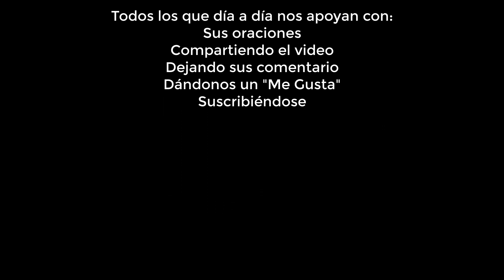La Buena Nueva de Hoy, diciembre 24 de 2023, Lucas 1, 57-66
En aquel tiempo, el ángel Gabriel fue enviado por Dios a una ciudad de Galilea llamada Nazaret, a una virgen desposada con un hombre llamado José, de la estirpe de David; la virgen se llamaba María.
El ángel, entrando en su presencia, dijo: «Alégrate, llena de gracia, el Señor está contigo.»
Ella se turbó ante estas palabras y se preguntaba qué saludo era aquél.
El ángel le dijo: «No temas, María, porque has encontrado gracia ante Dios. Concebirás en tu vientre y darás a luz un hijo, y le pondrás por nombre Jesús. Será grande, se llamará Hijo del Altísimo, el Señor Dios le dará el trono de David, su padre, reinará sobre la casa de Jacob para siempre, y su reino no tendrá fin.»
Y María dijo al ángel: «¿Cómo será eso, pues no conozco a varón?»
El ángel le contestó: «El Espíritu Santo vendrá sobre ti, y la fuerza del Altísimo te cubrirá con su sombra; por eso el Santo que va a nacer se llamará Hijo de Dios. Ahí tienes a tu pariente Isabel, que, a pesar de su vejez, ha concebido un hijo, y ya está de seis meses la que llamaban estéril, porque para Dios nada hay imposible.»
María contestó: «Aquí está la esclava del Señor; hágase en mí según tu palabra.»
Y la dejó el ángel.

Sé parte de nuestros colaboradores, súmate a la Buena Nueva y haz posible que Dios llegue a todos.